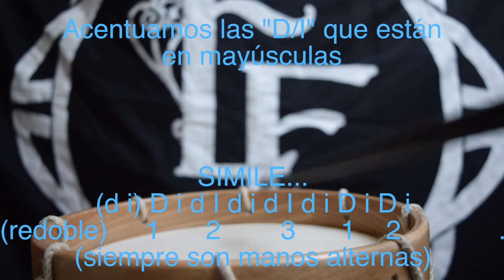Clases de Tambor Gallego: Ritmo Básico de Rumba (con Clave de Rumba 3-2)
Ritmos básicos para tambor gallego aplicables también a otros instrumentos y adaptaciones de ritmos foráneos al tambor gallego.

Cualquier duda pregunta sugerencia, pedir partituras, no dudes en escribirme!!